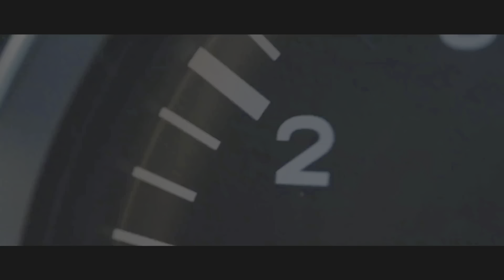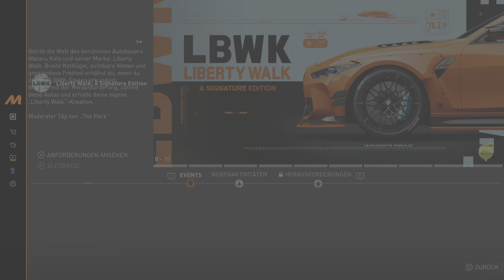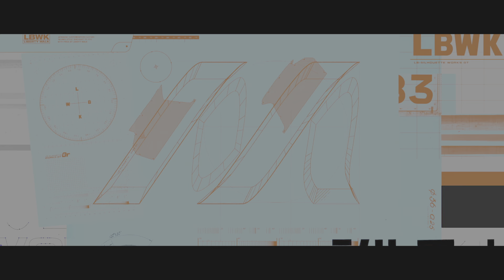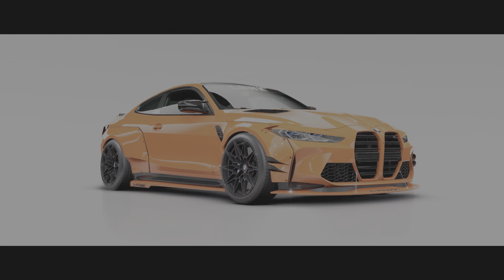Unsere BMW bekommt ein Update in der Liberty Walk Playlist - THE CREW MOTORFEST PS5 #34 PS4 Deutsch